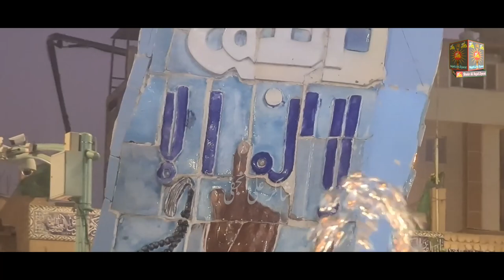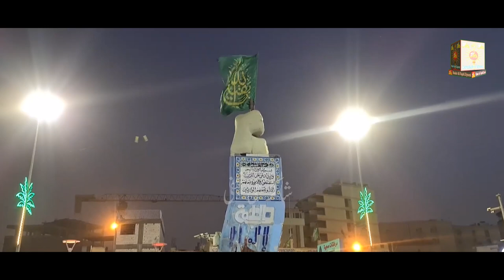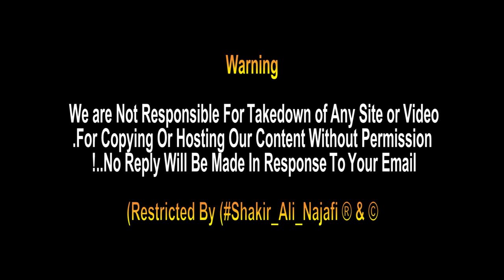Neher-E-Furaat | River Furat | Karbala Iraq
On the7th of Muharram water was finished.The unavailability of water, with nothing to feed even the young children in scorching heat of desert bring misery in the camps  Every one suffered  from the killing thirst.
Hazrat Imam Hussain(a.s) and his companions suffered 3 days thirst with wonderful fortitude and patience. they sacrificed their lives.